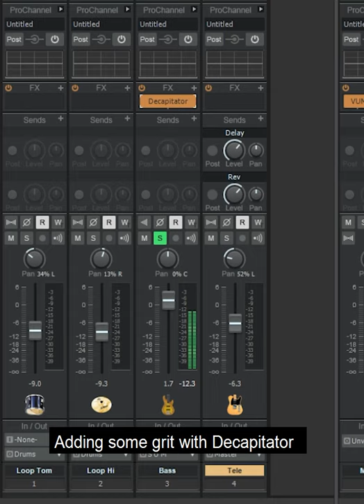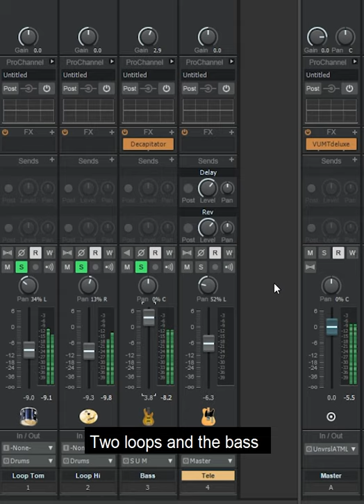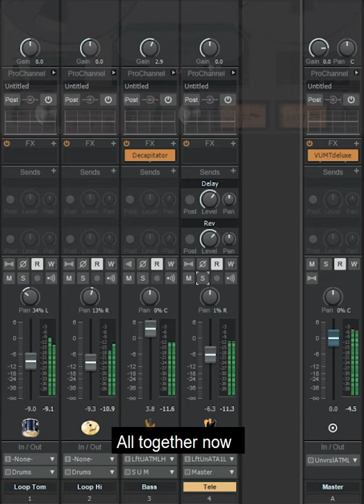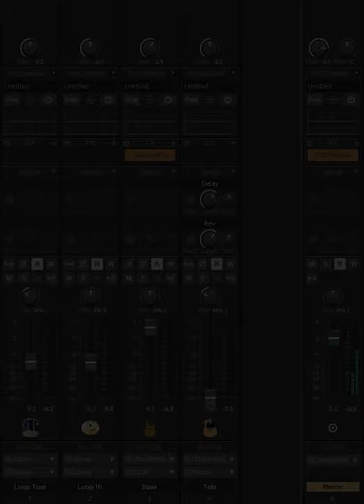Imp Jan2021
Just foolin' around with some loops from my sample library. Could someday serve as a basis for a new song.